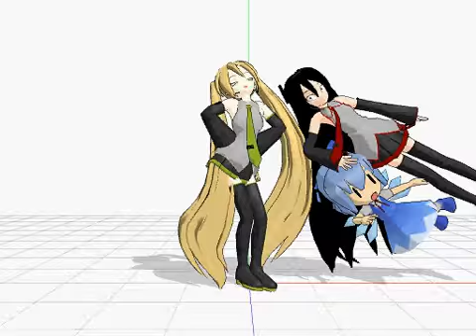MMD: Another Fukkireta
Here's a newer version of fukkireta. lol... this is probably the last video i'll upload for today :3!

Anyways, Enjoy ^o^ !